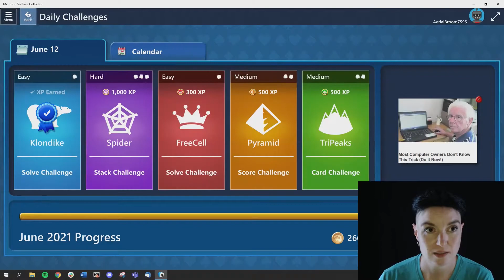Virtuaalirama 2021 - Naanattimen pasianssituokio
Kesäkuussa 2021 järjestetyssä Virtuaalirama 2021 tapahtumassa pelailtiin kaikenmoisia pelejä mukaanlukien pasianssia!